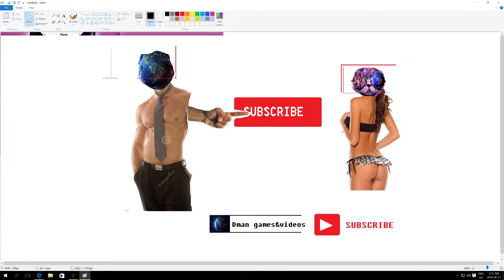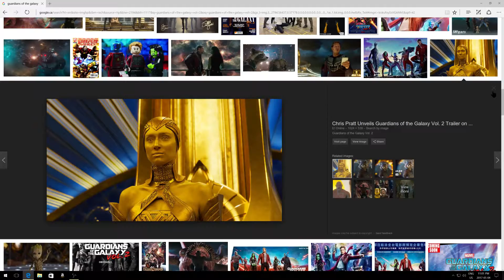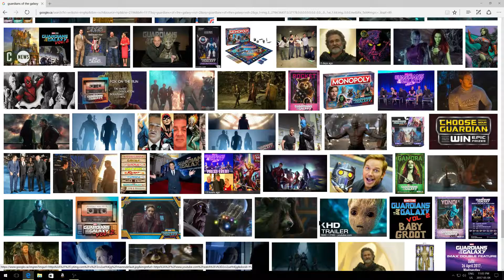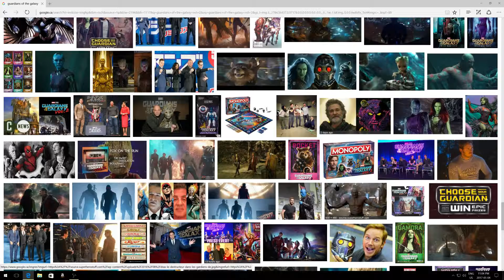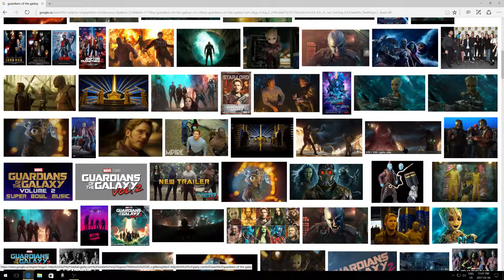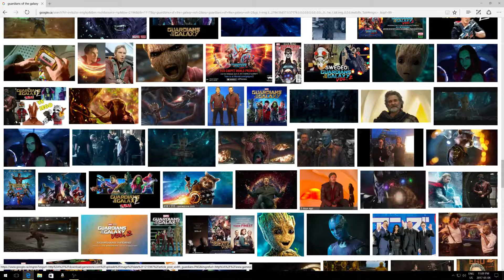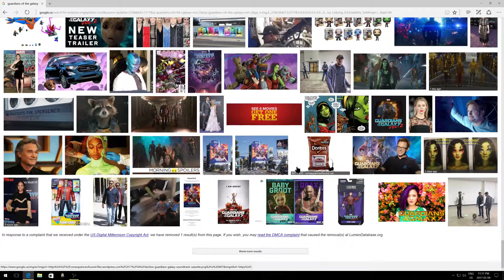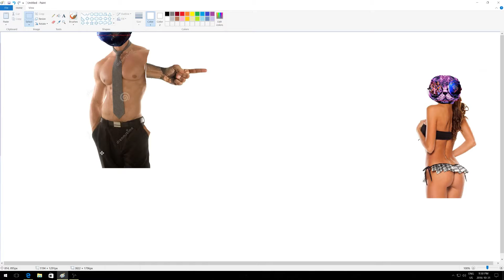Guardians of the Galaxy Vol. 2 Review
this is my movie review of Guardians of the Galaxy Vol. 2 my thoughts and opinions on it enjoy